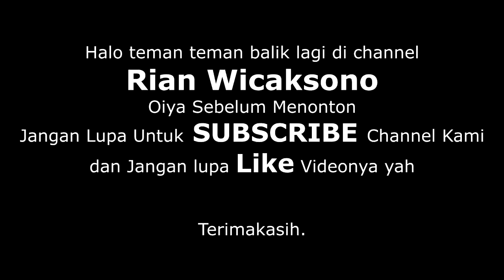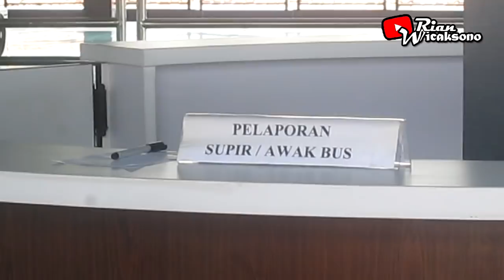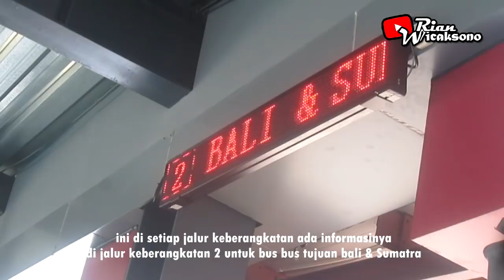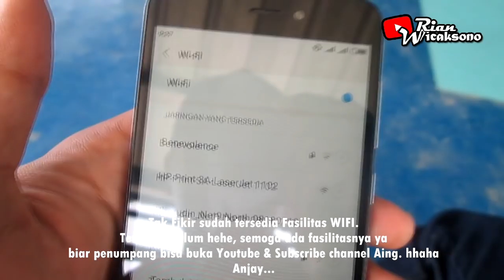FASILITASTERMINAL PONDOK CABE | Hunting Terminal Pondok Cabe 30 Oktober 2018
simak Video selengkapnya yya cuy.
yang mau tau ada fasilitas apa aja di terminal ini.

dan yang mau Pesan kaos Bisa kunjungi ke Instagram : @rianbuscloth.

Terimakasih